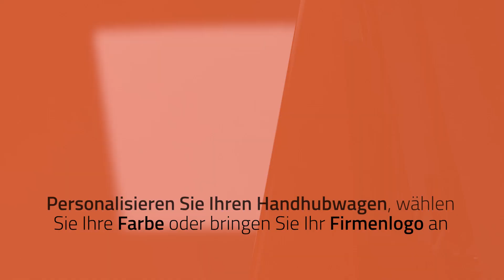BT Lifter Handhubwagen von Toyota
Die BT Lifter Handhubwagen von Toyota Material Handling setzen seit über 60 Jahren Maßstäbe in puncto Leistung und Qualität. Aufgrund ihrer Langlebigkeit werden Sie sehr geschätzt und in jeder Branche eingesetzt.